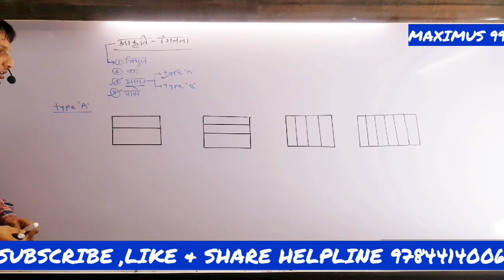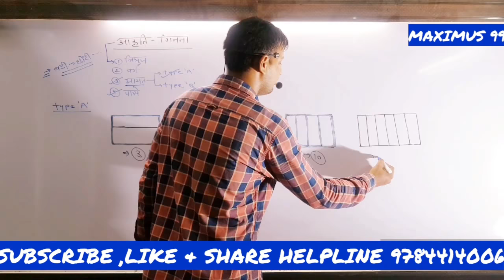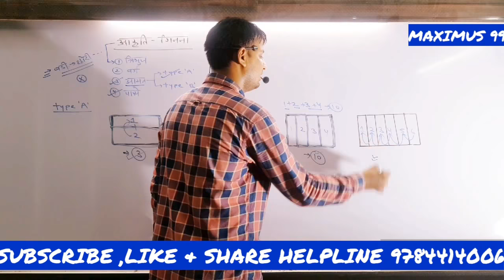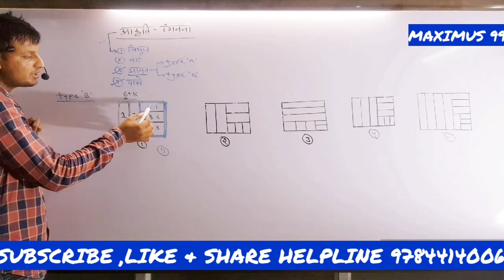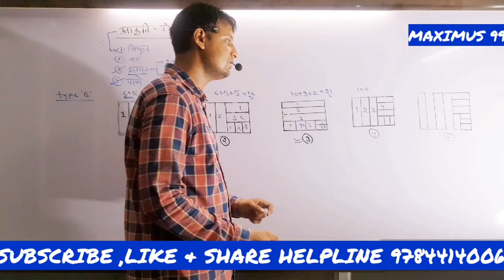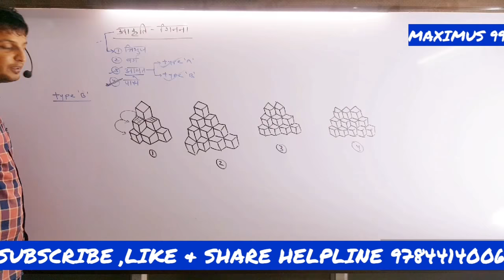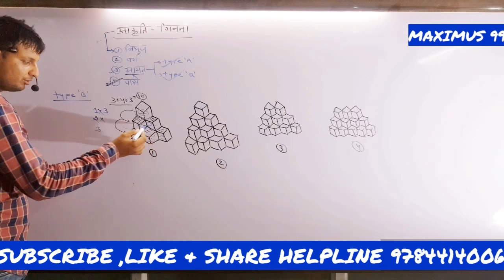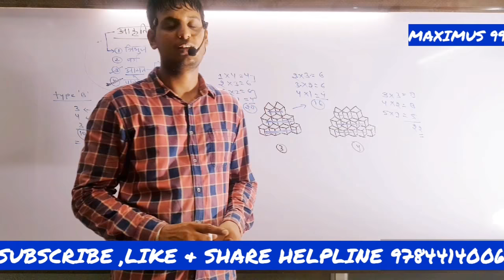TWO IN ONE ....FIGURE COUNTING : PART 3 (Dice & Rectangle Counting By Short Tricks)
Figure Counting Without Using Pen Or Paper